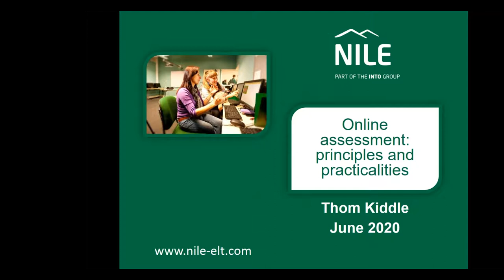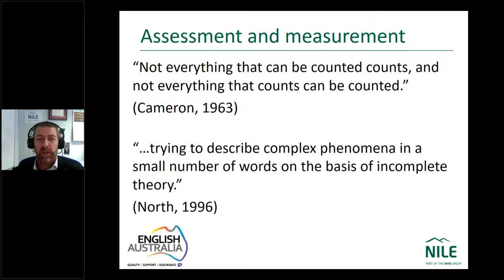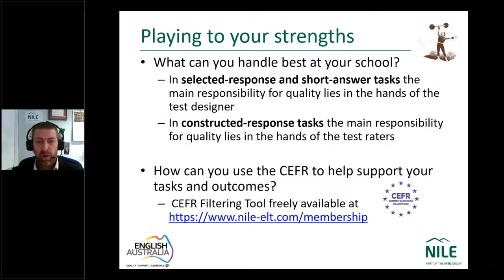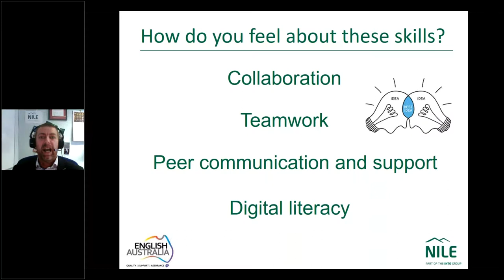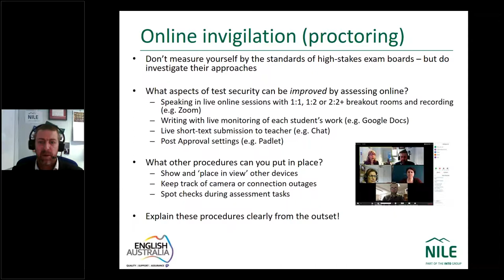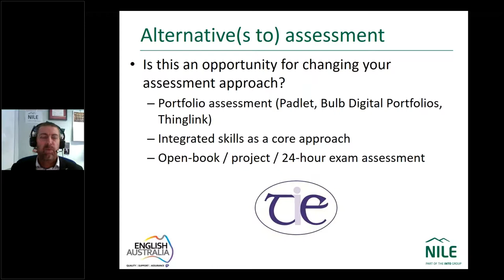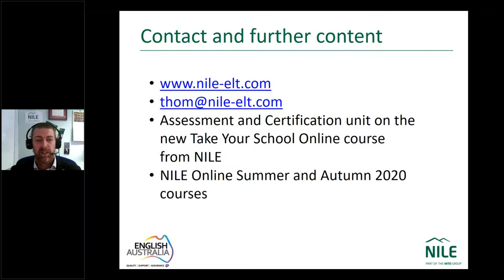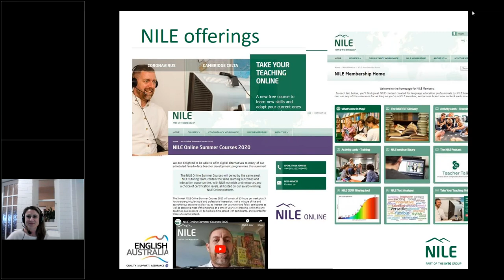Online Assessment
This session will dive into the world of online assessment of language proficiency in the light of planned and unplanned moves online with our teaching and learning. We will tackle the issues of whether we should be testing at all when learning has undergone such an upheaval, where responsibility for quality lies, and test security and proctoring principles and practicalities. We will also explore opportunities that this change might bring, such as a (re-)consideration of portfolio assessment, integrated skills assessment, and open-book exams.
Presented by Thom Kiddle, Director, NILE
Thom Kiddle has worked at NILE since 2011, after moving back to the UK from Chile where he was head of academic research and educational technology at the Chilean-British University. He has previously worked in Portugal, the UK, Australia and Thailand in language teaching, teacher training and language assessment.

He has a Master’s degree in Language Testing from Lancaster University and the Cambridge Delta, and his role at NILE involves strategic and organisational management, and training and consultancy in a range of areas including testing and assessment, learning technologies, materials development and language teaching methodology.

Thom is also treasurer and founding director of AQUEDUTO – the Association for Quality Education and Training Online; webmaster for the Testing, Evaluation and Assessment Special Interest Group of IATEFL; and Vice Chair of the Eaquals Board of Trustees.

He has published in Applied Linguistics, Language Assessment Quarterly, System, and in 2019, two chapters in Routledge Handbooks of Language Teacher Education. Thom is also a plenary speaker at IATEFL 2020.